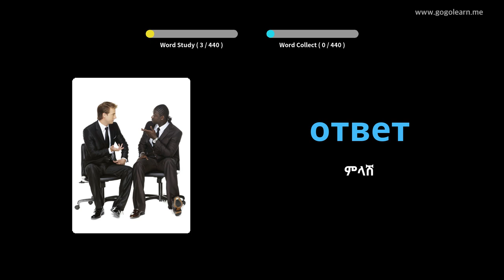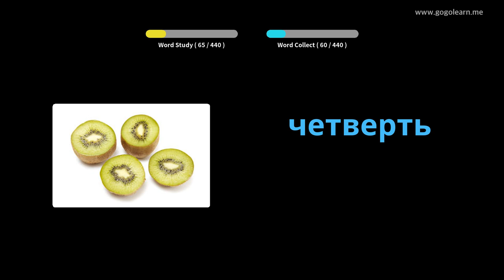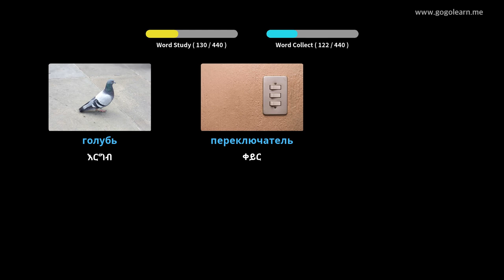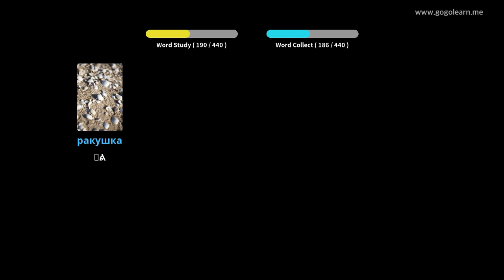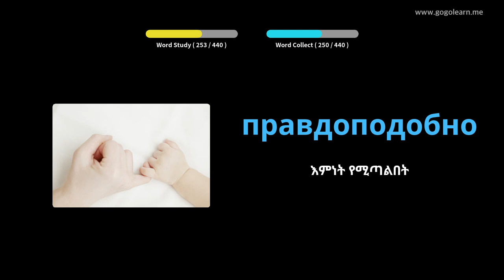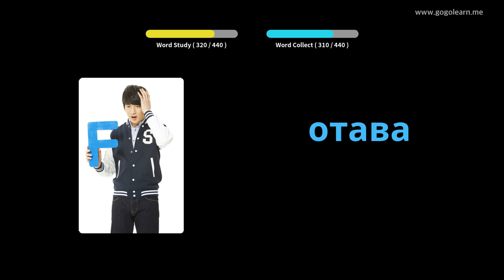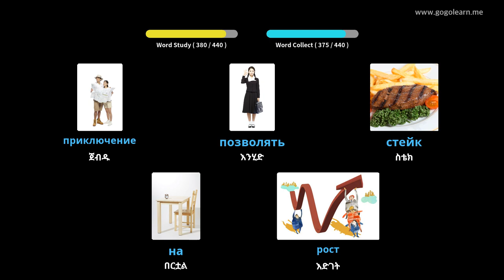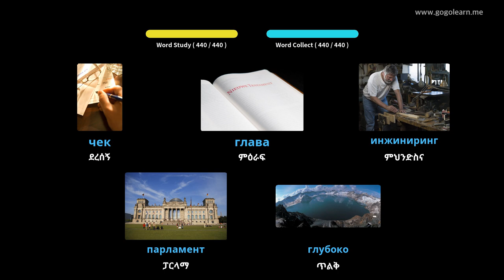የሩሲያ ቋንቋ መዝገበ ቃላት ሁለተኛ ደረጃ ትምህርት ቤት 3 | Golearn